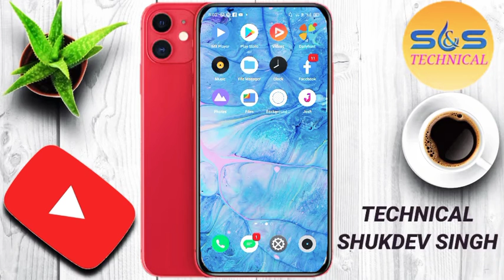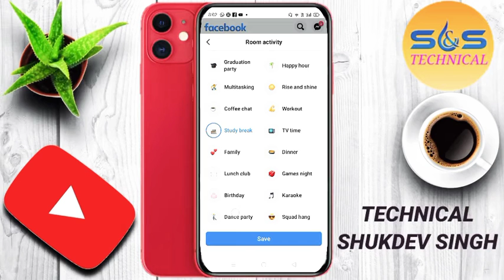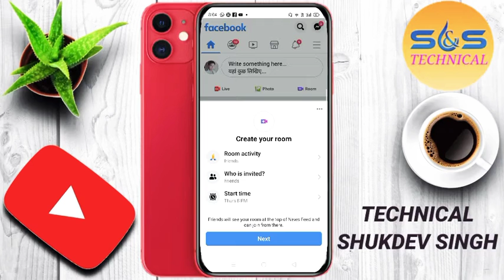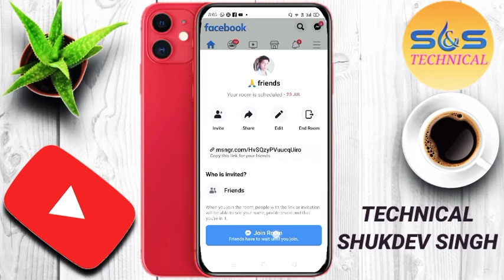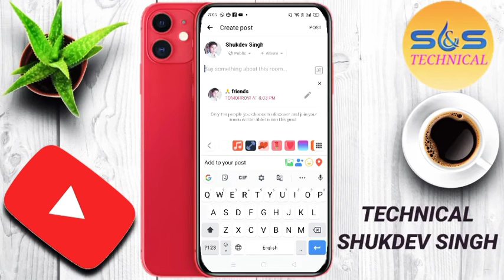Facebook create room kya hai | Facebook create room kaise banayen 2020 | Facebook new update 2020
Facebook create room kya hai | Facebook create room kaise banayen,Facebook new update, Features 2020, Facebook new features 2020, how to make create room

2. Facebook..